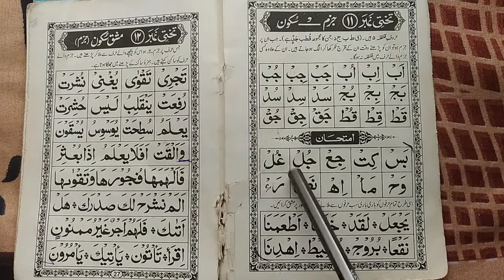Noorani qaida takhti number 11 | Jazam sukon | Huruf e qalqla | Quran padhna sikhana